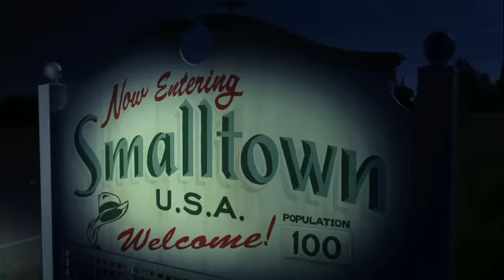Man or Muppet | Muppet Music Video | The Muppets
In this emotional duet, Walter and Jason Segel show the delicate balance of being a Muppet or a Man.

Watch the best moments from the Muppets on ABC!

Muppets Characters
Walter, the ultimate Muppet fan, has dreamed of being a part of the Muppets since he was literally no bigger than a ball of lint. As the new kid within the Muppets, Walter can be somewhat nervous, soft spoken and shy. But, when the need arises, Walter from the Muppets is also smart and courageous. Following his break-out role in the 2011 film “The Muppets” movie, Walter continues to follow and work with the Muppets. He has become especially close to his heroes Kermit the Frog, he works laboriously to save Kermit in “Muppets Most Wanted,” and Fozzie Bear.

Muppet Music Videos
Only on the official YouTube channel for The Muppets can you see the classic Muppets music videos, exclusive cuts of Muppets music, and all new original Muppets song covers! Check out classic Muppets music videos like The Muppets cover of Queen’s “Bohemian Rhapsody”  and The Muppets music videos for “Jungle Boogie”, as performed by Dr. Teeth and the Electric Mayhem.